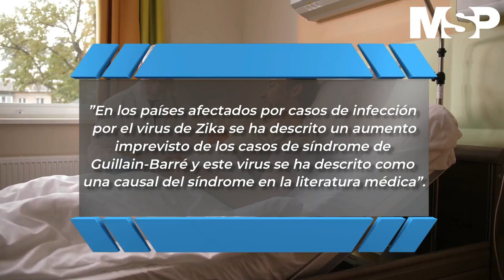Extremidades inferiores son las primeras afectadas con el síndrome de Guillain Barré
CanalMSP I A la fecha no hay una cura para el síndrome de Guillain-Barré. Sin embargo, varios tratamientos pueden aliviar los síntomas y reducir la duración de la enfermedad.
El Dr. Carlos Luciano, neurólogo y catedrático del Recinto de Ciencias Médicas, explicó de manera exclusiva para Medicina y Salud Pública, los síntomas, tratamiento y posibles causas del Guillain-Barré. Para más información visita